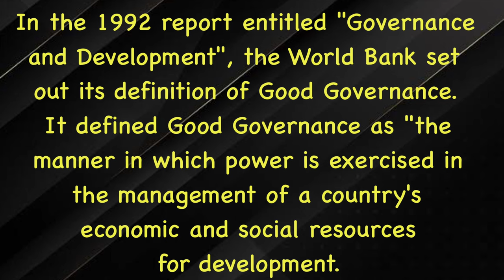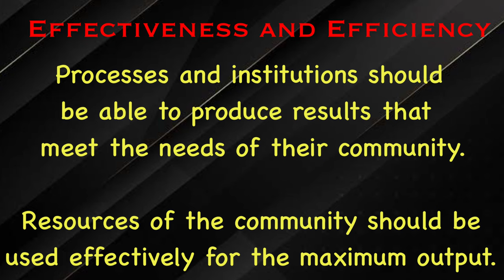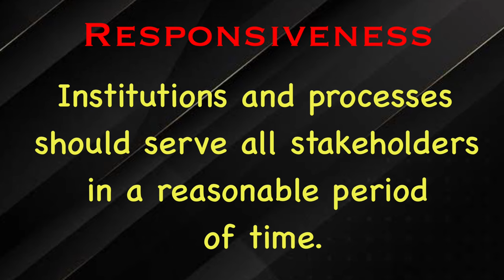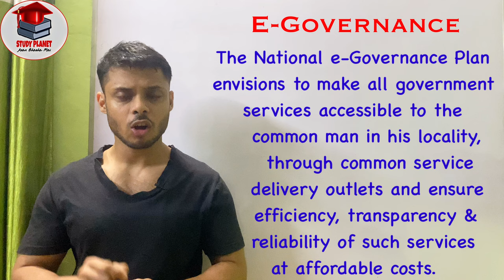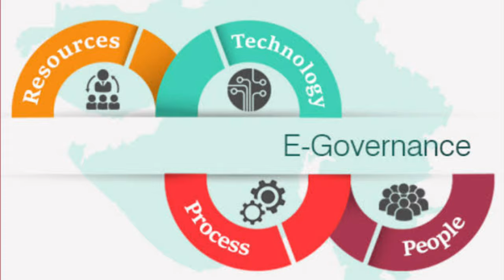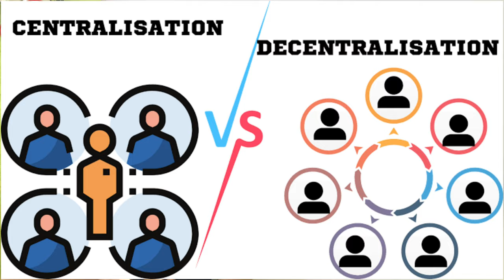GOOD GOVERNANCE | Meaning, Characteristics & Challenges | Public Administration | Complete Explain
Link of complete Playlist of Public Administration & Policy :-

Link of Comparative Government & Politics :-

Link of International Relations :-

~Doubt Classes

 ~Weekly Worksheets